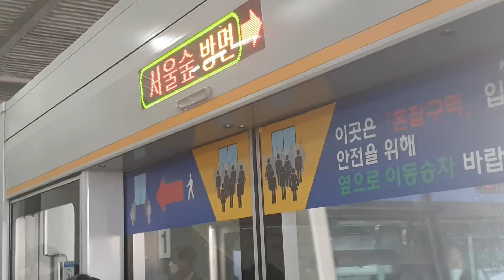2021.11.13 수인분당선 왕십리역 고색행 351×13편성 진입